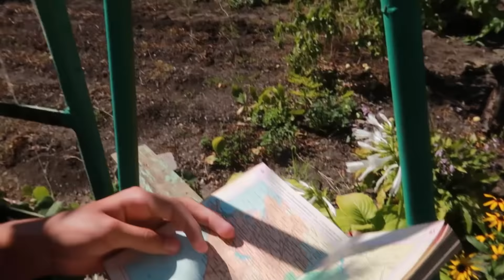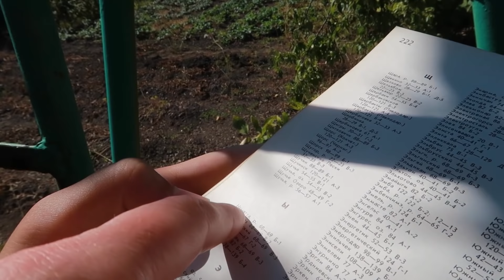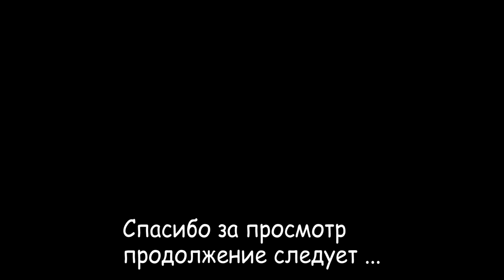Прикормила курочек. Рецепт помидоры в томатном соке заготовки на зиму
6:31 Рецепт  помидоры в томатном соке заготовки на зиму